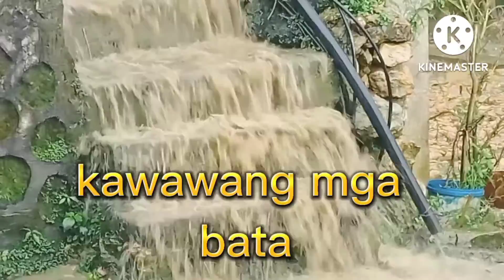there are 2 sides of rain, benefit and consequence